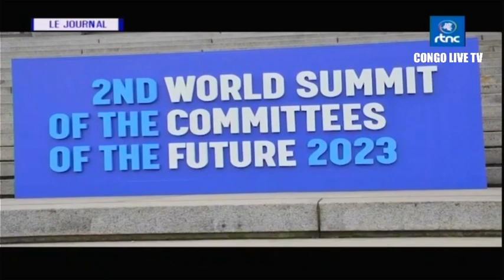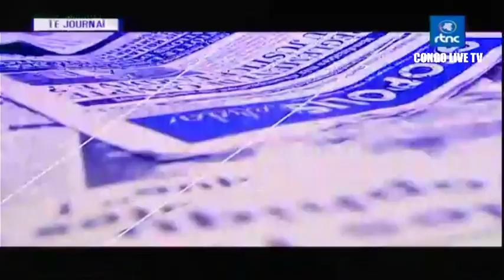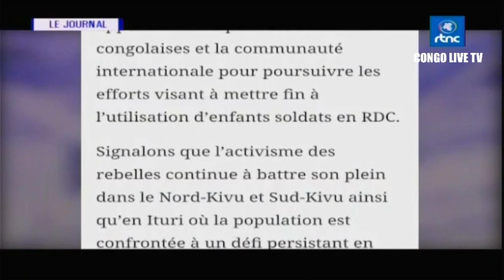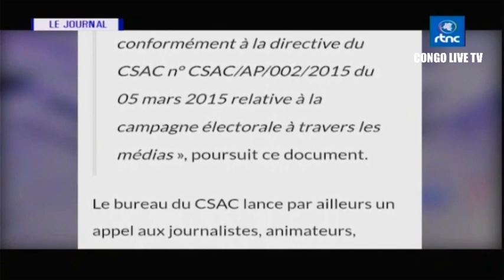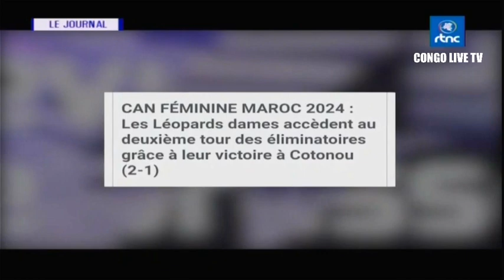🔴FARDC : COMMUNICATION URGENTE DE L'ARMEE CONGOLAISE + JOURNAL RTNC EDITION 13H30